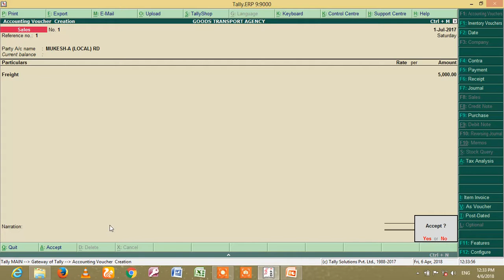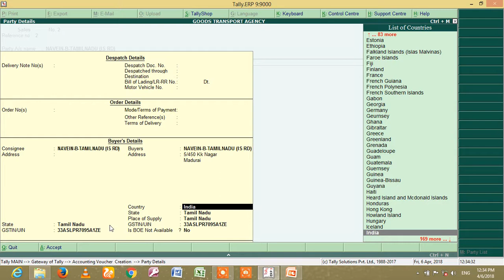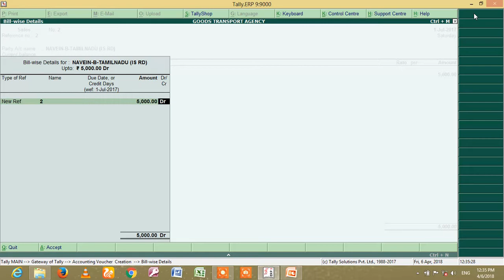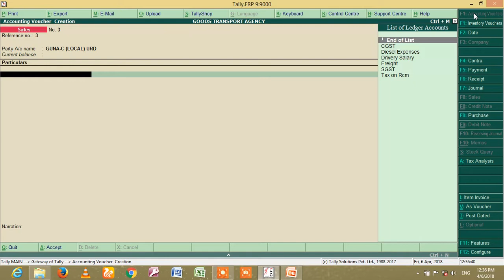GST In TallyERP9 Transactions Entries Part-2